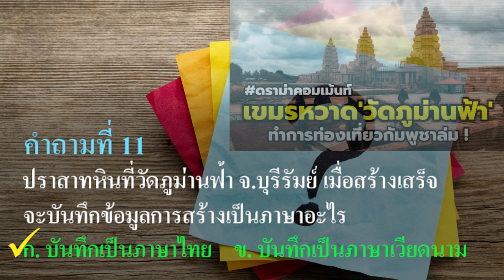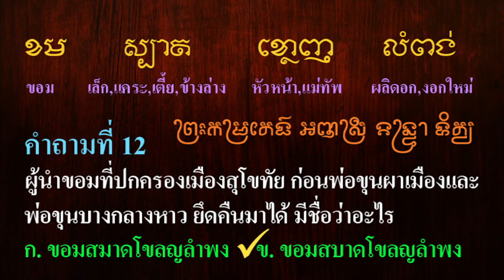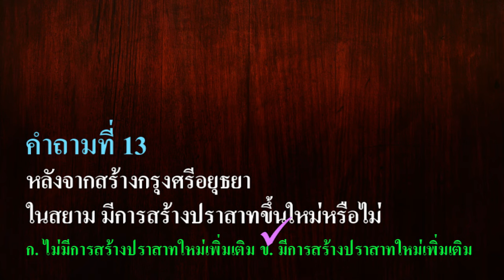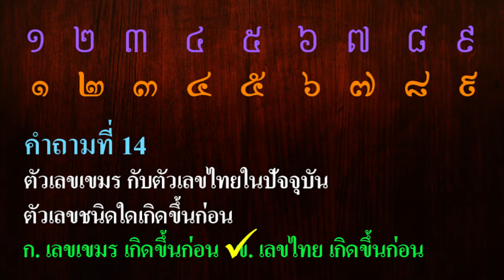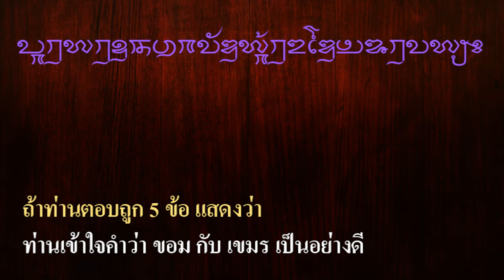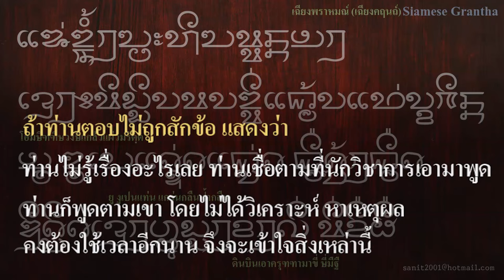Ep45 ตอบคำถาม 5 ข้อ เกี่ยวกับ ขอม และ เขมร (ท่านทราบหรือไม่ว่า ?!) # 3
วันนี้จะมาถามเพิ่มอีก 5 ข้อ จากข้อ 11 ถึง ข้อ 15 ครับ

11. ปราสาทหินที่วัดภูม่านฟ้า จ.บุรีรัมย์ เมื่อสร้างเสร็จ จะบันทึกข้อมูลการสร้างเป็นภาษาอะไร
ก. บันทึกเป็นภาษาไทย
ข. บันทึกเป็นภาษาเวียดนาม

12. ผู้นำขอมที่ปกครองเมืองสุโขทัย ก่อนพ่อขุนผาเมืองและพ่อขุนบางกลางหาว ยึดคืนมาได้ มีชื่อว่าอะไร
ก. ขอมสมาดโขลญลำพง
ข. ขอมสบาดโขลญลำพง

13 . หลังจากสร้างกรุงศรีอยุธยา ในสยามมีการสร้างปราสาทขึ้นใหม่หรือไม่
ก.ไม่มีการสร้างปราสาทใหม่เพิ่มเติม
ข. มีการสร้างปราสาทใหม่เพิ่มเติม

14 . ตัวเลขเขมรกับตัวเลขไทยในปัจจุบัน ตัวเลขชนิดใดเกิดขึ้นก่อน
ก. เลขเขมร เกิดขึ้นก่อน
ข. เลขไทย เกิดขึ้นก่อน

15 . ขอนอกเรื่องไปนิดหน่อย เกี่ยวกับสยาม แต่ไม่เกี่ยวกับเขมร คำที่เขียนให้ดูท่านอ่านออกหรือไม่
ก. อ่านไม่ออก ไม่ทราบว่าเขียนอะไร
ข. อ่านออก ทราบว่าเขียนอะไร

สรุปว่า
ถ้าท่านตอบถูก 5 ข้อ แสดงว่าท่านเข้าใจคำว่า ขอม กับ เขมร เป็นอย่างดี
ถ้าท่านตอบถูก 3 ข้อ แสดงว่าท่านเข้าใจพอสมควร
ถ้าท่านตอบถูก 2 - 1 ข้อ แสดงว่าท่านเข้าใจเพียงเล็กน้อย
ถ้าท่านตอบไม่ถูกสักข้อ แสดงว่าท่านไม่รู้เรื่องอะไรเลย ท่านเชื่อตามที่นักวิชาการเอามาพูด ท่านก็พูดตามเขา โดยไม่ได้วิเคราะห์ หาเหตุผล คงต้องใช้เวลาอีกนาน จึงจะเข้าใจสิ่งเหล่านี้